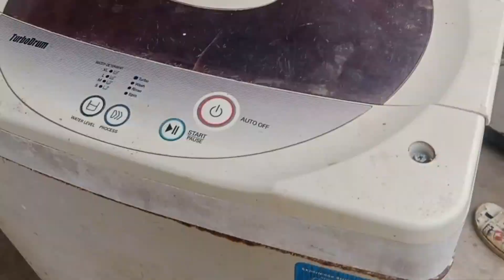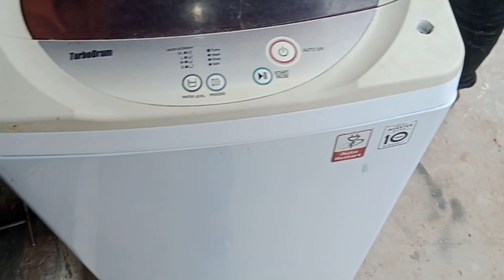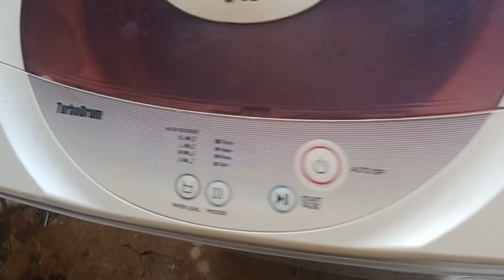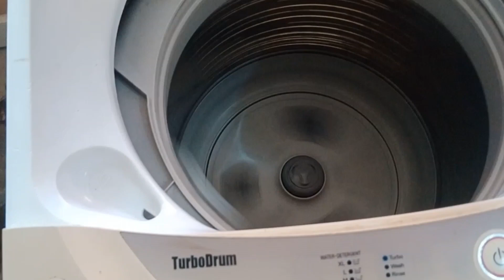Lg top load washing machine full service in tamil chennai